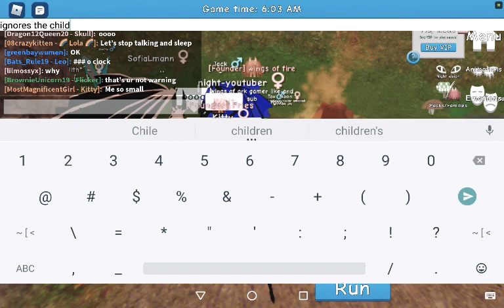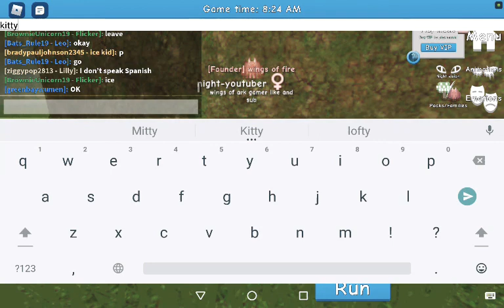a child was following me around (0_0) (leave me alone young dragonet!)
this child think I adopted her o_o (I never said anything!)